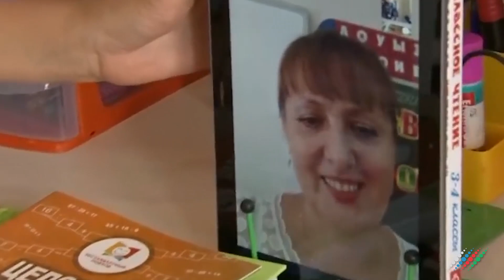Готовы ли москвичи отправить детей в школы во время пандемии